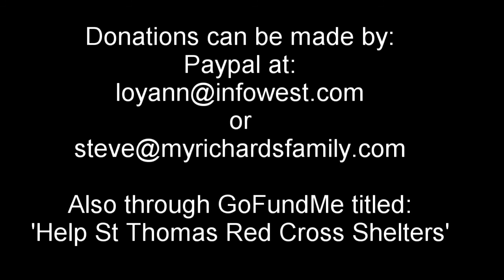Hurricane Irma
Michelle Willard and LoyAnne McLendon's experience in St. Thomas, U.S. Virgin Islands, through Hurricane Irma and (near) Hurricane Jose.

'Help St Thomas Red Cross Shelters'